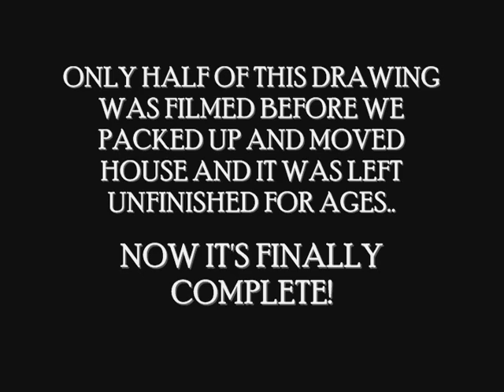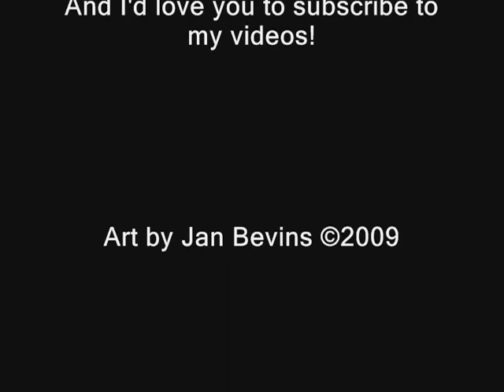Tribute pencil drawing of Elvis Presley, King of Rock!!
I only got to film a small portion of this drawing before we packed up and moved house, then finally managed to get it finished. I hope you Elvis fans out there like the drawing and the video, Elvis was the MAN! ENJOY!

You may notuce that the end photo of the whole drawing didn't come out well because of all the light shining on the pencil, so the photos before that one are what I could fit of the large drawing in the A4 scanner at home, just to show the detail more fully than the last shot :)

Drawing details:

Time to complete: 15 hours
Tools used: HB and 2B mechanical pencils, 4B and 6B wooden pencils
Blender: Q-tip cotton buds
Paper: Heavy 225gsm paper
Size: 42cm by 40cm
Artist: Jan Bevins

YOUTUBE: Music is 100% NOT mine, it is owned by Elvis Presley or whichever record company has the rights to it!!! PLEASE do not disable audio :(